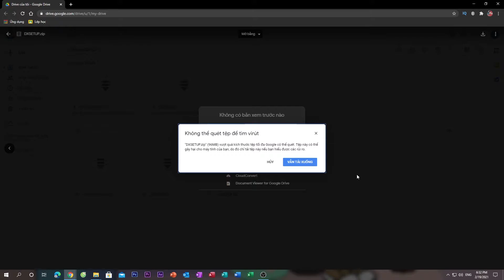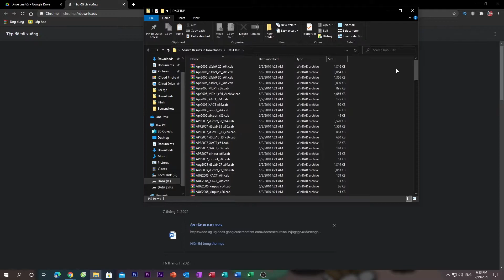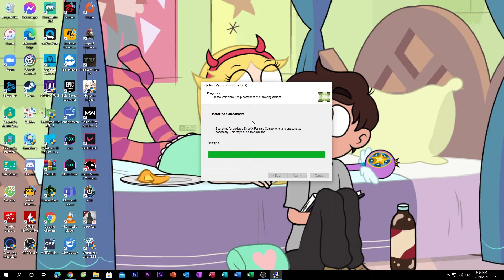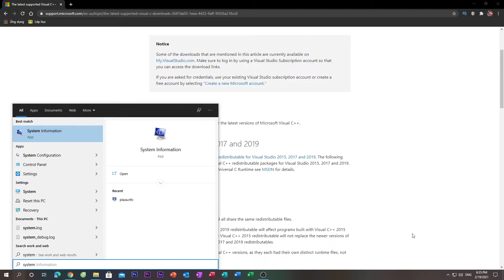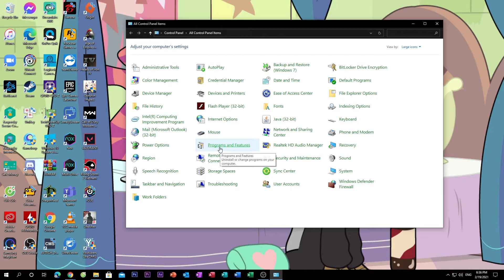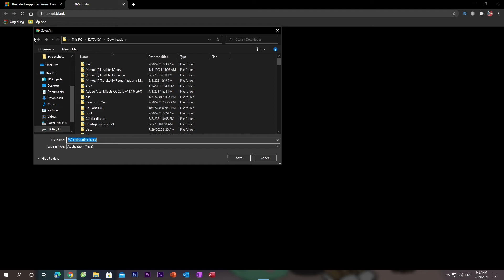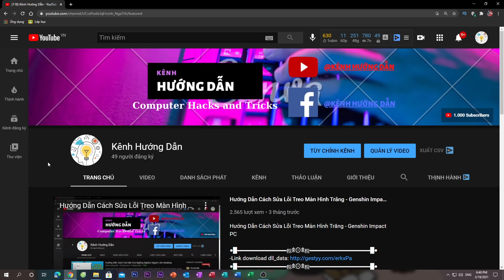Hướng Dẫn Cách Khắc Phục Lỗi 0x7e - Genshin Impact v1.3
●█▬▬▬▬▬▬▬▬▬ஜ۩۞۩ஜ▬▬▬▬▬▬▬▬▬▬▬█●
(Vui Lòng Xem Hết Video Rồi Hãy Nói ~~")(Thật Sự Thì Mình Thích Mấy Bạn Comment :(( ) [Click Vào Quảng Cáo Là Giúp Mình Rất Nhiều Đấy ^^~]

►Hay = Like
►Like = Sub
►Sub = Thêm Clip
►Thêm Clip = Share

●█▬▬▬▬▬▬▬▬▬▬▬ஜ۩۞۩ஜ▬▬▬▬▬▬▬▬▬▬▬█●

Nếu Thấy Hay Thì Thì Bấm Vào Núc "Đăng Ký" Màu Đỏ Ấy Để Mình Có Động Lực Làm Mấy Clip Nữa ^^~